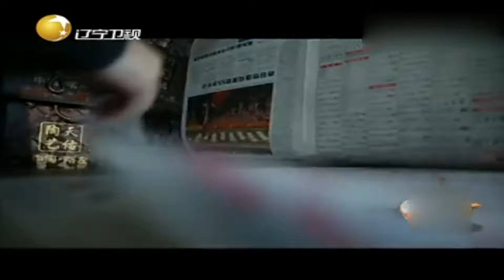母亲卖金戒指为陈浩筹学费，6年后他能否赎回戒指？丨妈妈的味道